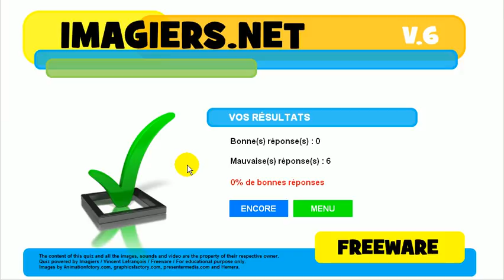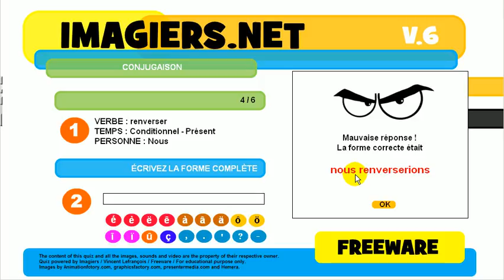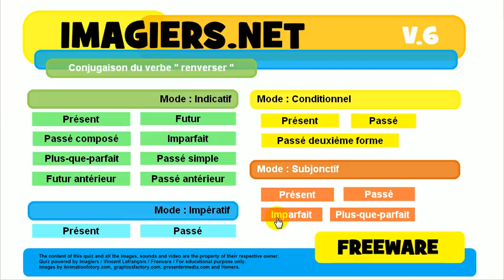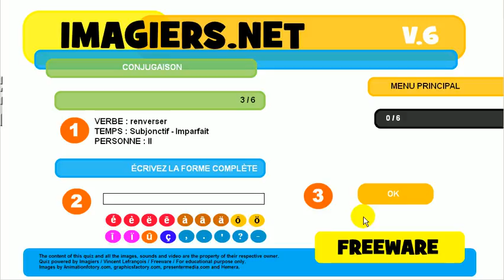Tìm hiểu ngôn ngữ tiếng Pháp # sự liên hiệp # renverser